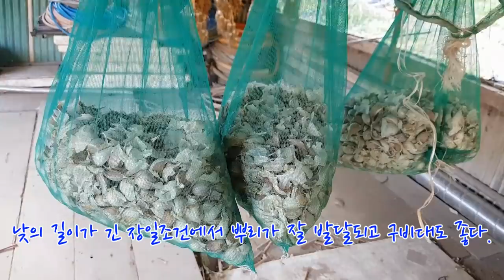마늘재배기술-씨마늘고르기, 마늘심는시기및 마늘심는요령